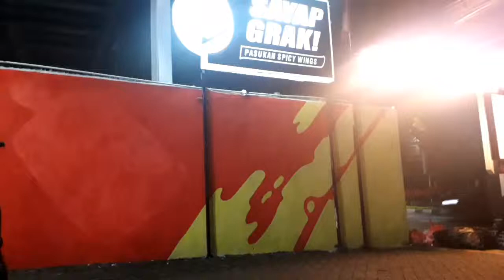18 Juni 2019(6)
Titip maneh